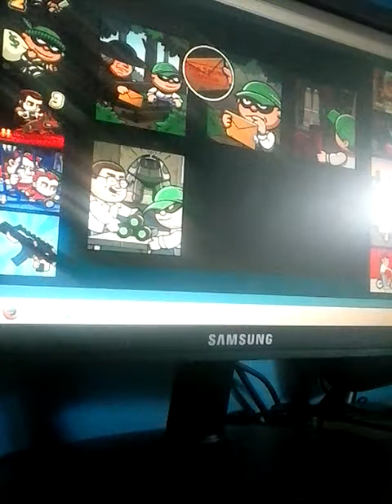Ja sam lopov (bob the robber)